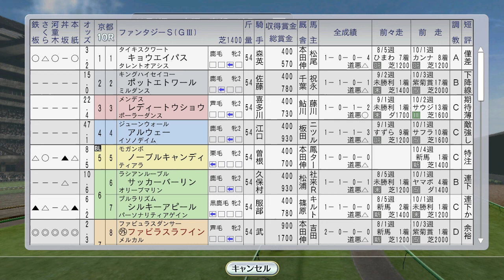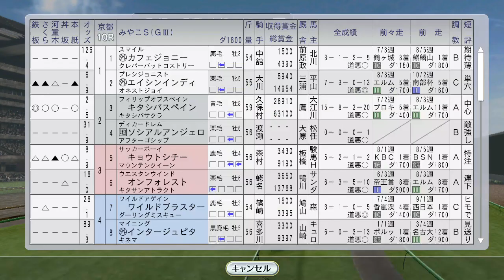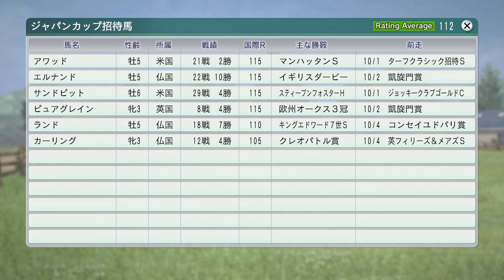豪遠征フラワーパーク＆ナリタブライアン、バブルガムフェロー新馬戦 1995年11月1週【ウイニングポスト8 2016：競馬ゲーム】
ナリタブライアン超長距離戦出走です。ファビラスラフインがファンタジーSへ

（前）10月5週海外：ブリーダーズカップにエアグルーヴ、シンコウラブリイ、サクラバクシンオー、トロットサンダー、ステージチャンプ、ライブリマウント。コックスプレートにマーベラスサンデー：
10月5週国内 秋の天皇賞 タイキブリザード、オフサイドトラップ、エアダブリン。JBCレディースクラシック、スワンS：
（次）11月2週 ダンスパートナー捲土重来、エリザベス女王杯。エアグルーヴ海外：